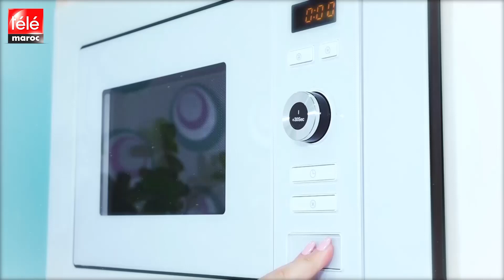كيك ديزاين: إليك طرق تزيين حلوى العقيقة